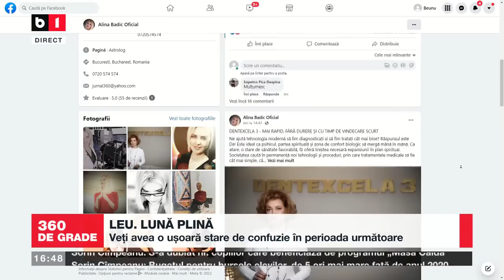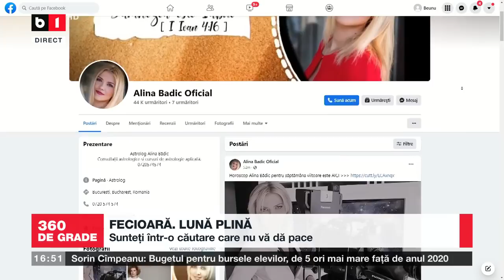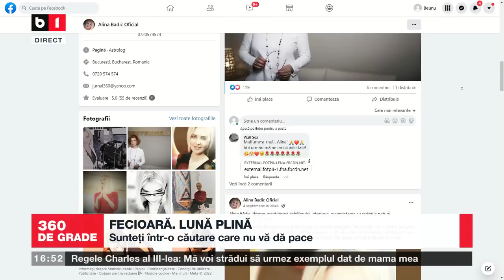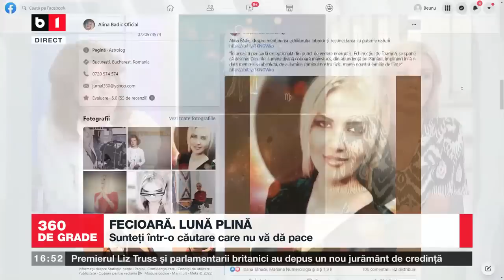360 DE GRADE CU ALINA BĂDIC. HOROSCOP SĂPTĂMÂNA 11-17 SEPTEMBRIE 2022. Cu Ingrid Baciu P2/2